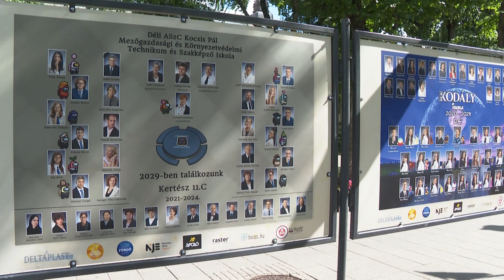Szerda éjfélig lehet még szavazni a tablókra